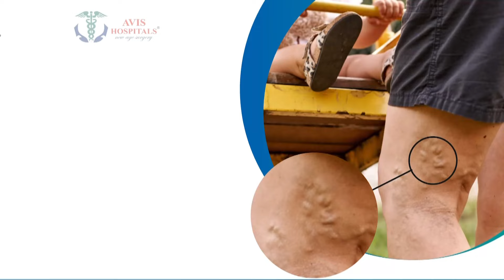தொடர் கனமழை.. உதகையில் திடீர் மண் சரிவு..! | Nilgiris rain | Land Slide